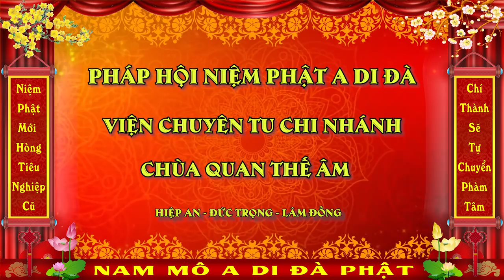ĐĐ. THÍCH GIÁC NHÀN hướng dẫn HÍT THỞ (Ngày 07/03/2021)